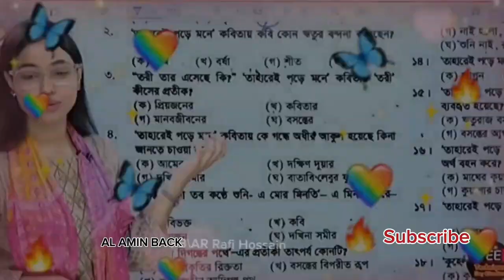বাঙালিরা এত অস্থির কেন?😜 Osthir banglali Part- 20🤣 Bangla Funny Video | Mayajaal | Itor banglali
These videos are made for entertainment only, please do not take them seriously.

ভিডিওতে দেখানো সমস্ত ভিডিও সোশ্যাল মিডিয়া ক্লিপ এবং ছবি থেকে নেওয়া হয়েছে৷
আমার উদ্দেশ্য কোন ব্যক্তি, বর্ণ, ধর্ম, সামাজিক সংগঠন বা রাজনৈতিক দলের সাথে যোগাযোগ করা নয়. আমরা প্রত্যেক ব্যক্তি, পেশা, এবং সংস্থাকে সম্মান করি।
তবে এখনও আঘাত বোধ করছি তাই আমি সর্বদা এর জন্য ক্ষমা প্রার্থী
‌এটি শুধুমাত্র শিক্ষা, বিনোদন এবং বিবেচনার উদ্দেশ্যে সম্পাদনা করা হয়েছে এবং এতে অশ্লীল ভাষা ও কটূক্তিও থাকতে পারে তাই অনুগ্রহ করে বিনোদনের উদ্দেশ্য বিবেচনা করা উচিত। ‌
ভিডিও থেকে অনুপ্রাণিত হয়ে আপনি যে কোনো পদক্ষেপ গ্রহণ করেন তা
কঠোরভাবে  আপনার নিজের ঝুঁকিতে এবং এই ভিডিওতে উপলব্ধ তথ্য ব্যবহারের সাথে সম্পর্কিত কোনো ক্ষতি বা ক্ষতির জন্য আমি বা আমরা দায়ী থাকব না৷
‌তথ্য কিংবা বিনিয়োগ সবসময় বাজার ঝুঁকি সাপেক্ষে: এটি দর্শকদের দায়িত্ব যে তথ্য কিংবা বিনিয়োগ করার আগে তাদের নিজস্ব তথ্য যাচাই করা।